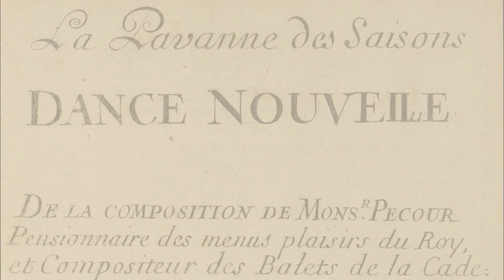Barocktanz - Pavane de Saisons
La Pavane des Saisons, Pécour, 1700,
Recueil de pièces instrumentales, Philidor, 1699

WICHTIG:
Wenn Ihnen dieses Video gefallen hat hinterlassen Sie bitte einen Like, das ist sehr wichtig für diesen Kanal. Auch Kommentare helfen mir.
Es wäre nett wenn Sie die Arbeit, die ich mir mit meinen Videos mache, so etwas honorieren.

© Alle Rechte an dieser Musik liegen bei mir. Dies ist meine Eigenproduktion mit dem Leipziger Barockorchester. Ich besitze alle Rechte auch an den Partituren, da dies meine veröffentlichten Partituren in moderner Notation sind. Diese Notationen werden aus den ursprünglichen Barockpartituren erstellt.